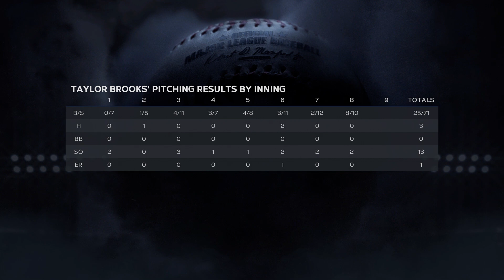MLB 23 RTTS Starting Pitcher PS5 | 6 Straight 300 K Seasons | Epi 356